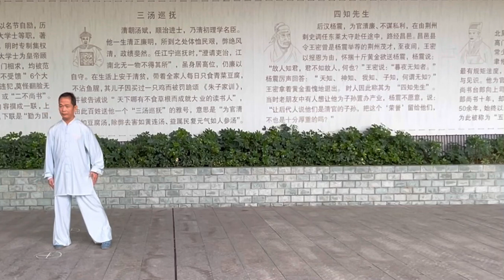规定套路D组 - 24式简化太极拳：赵世筑 | 2023太极拳网络大赛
2023中国-拉美和加勒比国家太极拳网络大赛参赛作品——24式简化太极拳。

为促进中国和拉美及加勒比国家之间的武术交流与合作，中国武术协会将举办第二届中国-拉美和加勒比国家太极拳网络大赛，面向海内外所有爱好者开放报名。

本届比赛将通过网络平台进行，您可以通过上传视频的方式参赛。我们希望通过这种方式，推广太极文化，加深各国之间的友谊，同时增进太极拳技艺的交流和提高。

无论您是国内还是国外的太极拳爱好者，只要您热爱太极文化并掌握太极拳技艺，都可以报名参赛。我们期待着您的参与，让我们一起用太极拳的力量传递友谊和和谐！

 ► 赛事安排

在线报名与上传视频：9月1日至10日
视频合规性审核：9月8日至13日
网络投票：9月14日至23日
专业评判：9月24日至28日
成绩公示：9月29日至30日
申诉受理：9月30日24时前
成绩公告：10月5日
证书下载：10月11日以后

 ► 报名方式